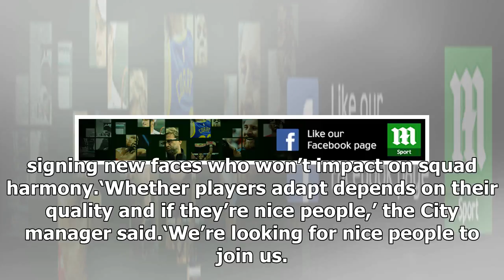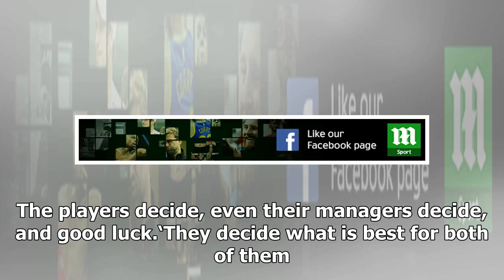Pep Guardiola wants to sign 'nice people' for Man City - by Sports News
Pep Guardiola only wants to sign players who will not disrupt his team's harmonyGuardiola has no problem with Alexis Sanchez joining Manchester UnitedThe Manchester City boss congratulated Sanchez on ...